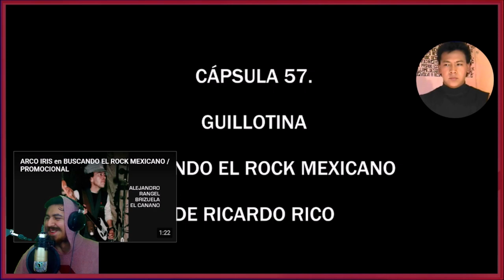🇲🇽🇦🇷 GUILLOTINA- CUANDO QUEREMOS CREER [REACCION] 🤯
Bien amigos, hoy volvemos con los hermanos de México con esta banda que voy conociendo y la rompe!
Estoy hablando nada más y nada menos que: Guillotina 🔥😎

Hasta aca mi reaccion amigos, tremendo temita gente, como siempre un gustazo conocer de estos muchachos!
Sientanse libres de dejarme mas canciones de Guillotina y saber que más me espera! 🤩

¡Saludos! 🤗